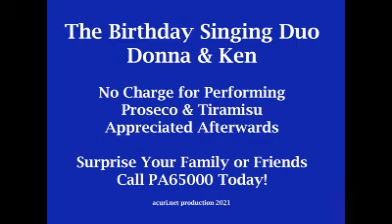Donna & Ken Birthday Singing Duo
Meet Donna and Ken who are surprising their 75-year-old friend with an Italian Happy Birthday presentation.